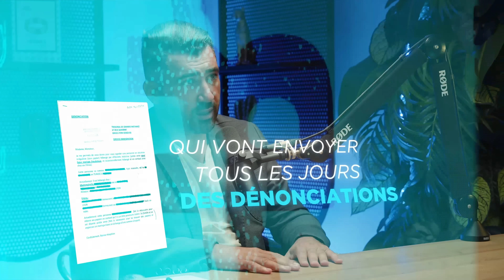Hakim Benotmane mis sur ÉCOUTE et PERQUISITIONNÉ par la Police financière pour…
Je suis Wiss, entrepreneur depuis plus de 14 ans dans le domaine Digital et business Physique. Dans cette série, je présente des entrepreneurs qui ont entrepris de près ou de loin dans le monde du business physique. J'ai eu le plaisir d'accueillir Hakim Benotmane, fondateur de Nabab, la première chaîne de kebabs en Europe. Il fait partie des plus grandes fortunes de France en 2014, une ascension incroyable grâce à un travail acharné. Dans cet épisode, Hakim Benotmane partage des insights précieux pour tous, des conseils pour ceux qui font face à un contrôle fiscal, jusqu'aux stratégies pour diversifier ses investissements. Découvrez pourquoi il pense que la France n'est plus le terrain idéal pour les affaires et explorez les alternatives économiques attractives.

00:00 - Introduction
01:20 - Conseil pour ceux en plein contrôle fiscal
05:56 - Sujets de ce podcast
07:23 - Aucun intérêt d’avoir un business en France
12:15 - Les centres d’intérêt économique
14:42 - Les abus de biens sociaux
16:36 - Le système français
23:01 - Diversifier ses investissements
24:41 - La France invite au départ
29:39 - Les mêmes personnes lèvent des fonds
31:56 - Rêver grand
33:45 - Consolider un marché
36:36 - Rachat de G la dalle par Kharis Capital
42:04 - Consolider des groupes en partant de rien
44:13 - L’intelligence artificielle
51:53 - Répondre à un marché
53:47 - Les participations de Hakim
55:20 - Investissement immobilier à Marrakech
59:20 - Prochain épisode
59:42 - Teaser Escroquerie